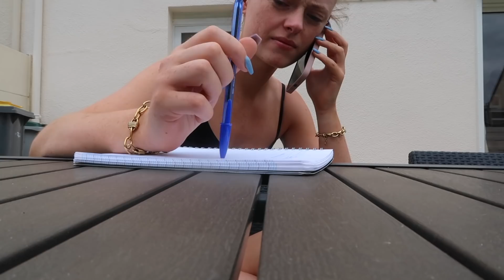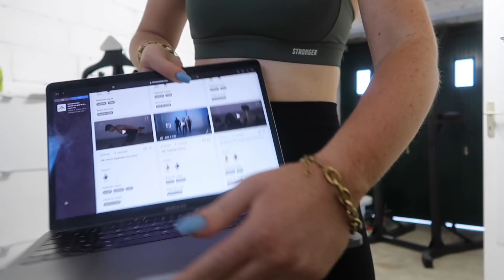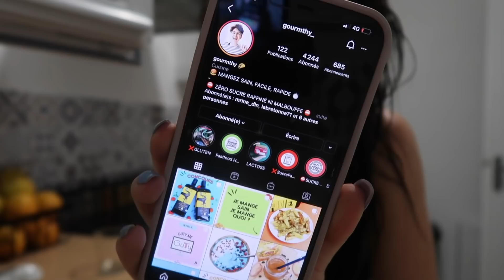DAILY VLOG #14 II RETOUR DE COURSES, SPORT & RECETTE HEALTHY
🤍 Hello! Bienvenue dans le daily vlog d'été numéro 14!! Au programme aujourd'hui: haul retour de courses, séance reprise de sport & recette healthy gateau marbré.

●LetyShops, site de cashback (1 semaine de compte premium (cashbak augmenté de 30% pendant une semaine))

     "JOLLY30": -30% jusqu'au 17/11/2021 + cadeau "lip choice" jusqu'à"au
      17/06/2021
       "JOLLY15": -15% sur les bijoux.
      "JOLLYJOONE": -15% sur les 3 produits skincare (hors coffret).
      "WOPJOLLYBEAUTY": -10% sur tous les oreillers et sur la parure à mixer.
     "JOLLY10" :-10% sur votre commande

●Mon compte Vinted: jollybeauty

● Avec quoi je filme: -Canon G7x

● Avec quoi je monte: iMovie